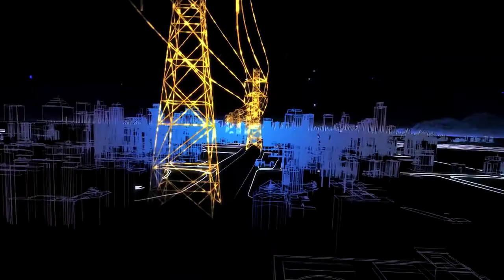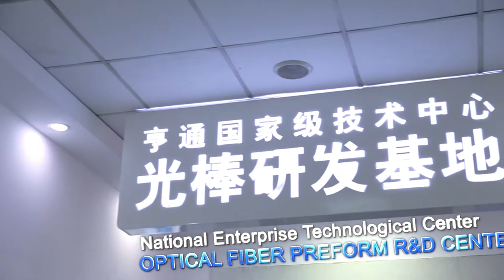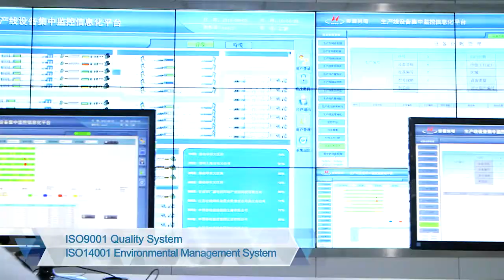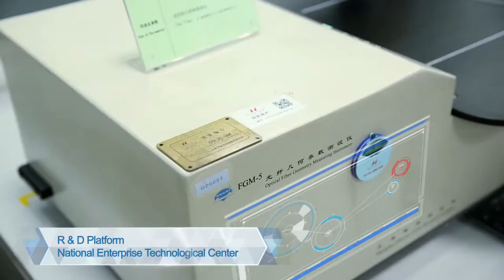Hengtong Group_170201